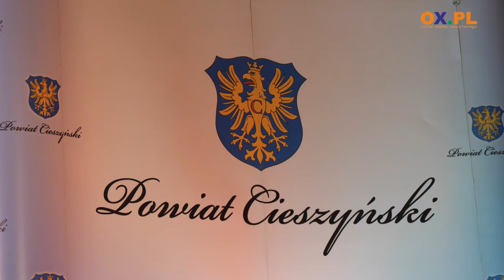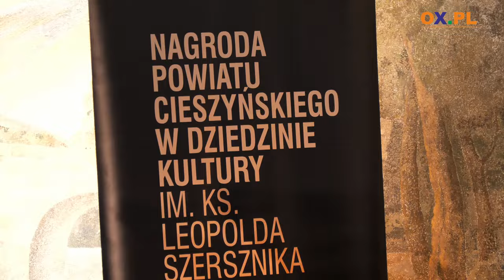Szerszniki 2024 - rozdane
Helena Wróbel – poetka ludowa z Cisownicy w kategorii twórczości artystycznej, Adam Makowicz – pianista jazzowy w kategorii twórczości artystycznej i upowszechniania kultury oraz prof. Krystyna Heska-Kwaśniewicz – literaturoznawca w kategorii ochrony kultury to laureaci tegorocznej Nagrody Powiatu Cieszyńskiego im. ks. Leopolda Jana Szersznika.